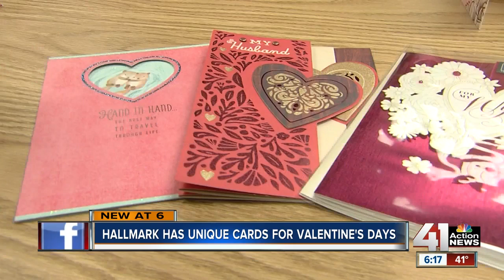Kansas City's Hallmark is in love with Valentine's Day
It takes a big team to dream big at Hallmark.